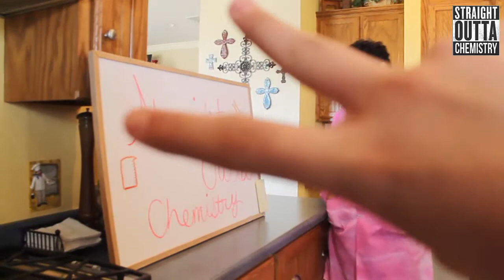5 Safety Rules In The Lab